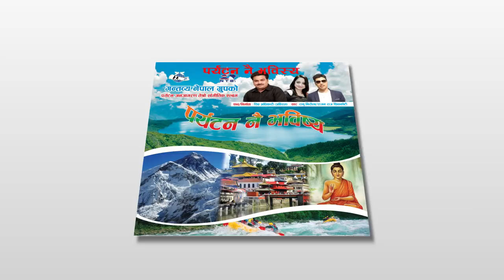पर्यटन नै भबिस्य Paryatan nai Bhabisya.. Rajan Raj Shiwakoti Song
Song-पर्यटन नै भबिस्य Paryatan nai Bhabisya..
Singer- Rajan Raj Shiwakoti . Ranu Niraula
Lyrics -  Shiva Adhikari ((अविरल)
सरकारले सन् २०२० लाई नेपाल भ्रमण वर्षको रुपमा संचालन गर्ने गरि आवश्यक तयारी गरिरहेको बेला पर्यटन सम्बन्धि गाँउगाँउ सम्म सचेतना जागृत गर्नका लागि र पर्यटकीय सम्भावनाहरुको पहिचानका लागि पनि गीतले मद्दत गर्ने अपेक्षा लिइएको छ ।
शिव अधिकारी (अविरल)को शब्द रहेको गन्तव्य नेपाल नामक उक्त गीतमा रानु निरौला र राजनराज शिवाकोटीले स्वर दिएका छन् भने राजनराज शिवाकोटीले नै संगीत भरेका छन् ।
गु्रपले यसअघि सन् २०११ मा पर्यटन वर्ष सफल बनाउन पनि ‘सफल पारौं पर्यटन वर्ष’ नामक बोलको गीत बजारमा ल्याएको छ । त्यसपछि ‘गन्तव्य नेपाल’ नामक दोस्रो गीति एल्वम बजारमा ल्याएको थियो ।